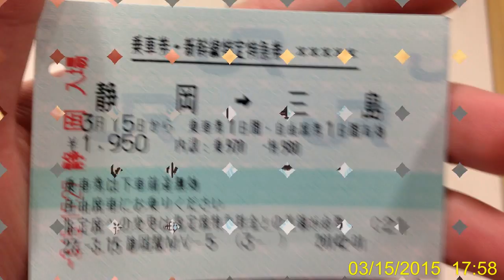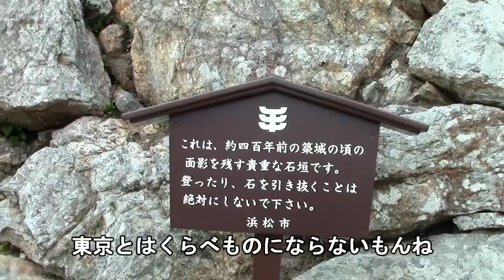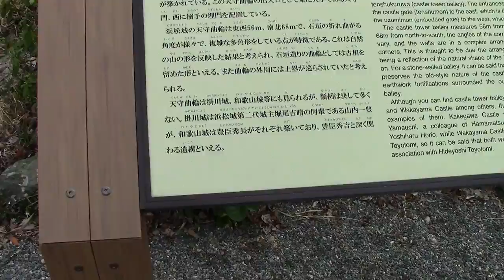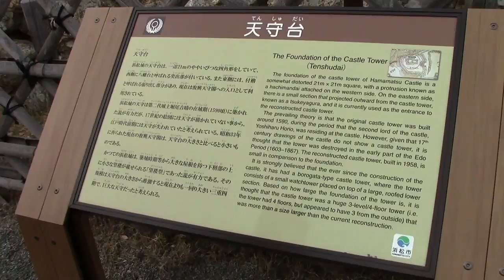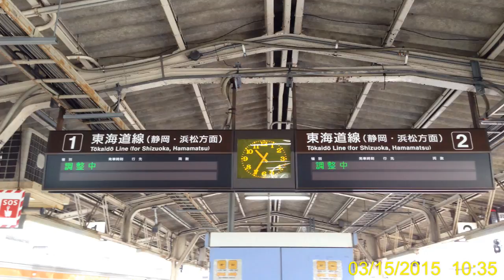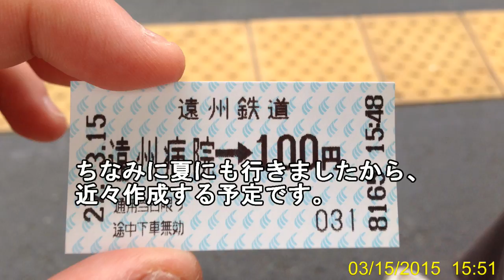レッドTVM マーティンとの電車の旅 「静岡県 浜松編」 ブレなし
この前投稿した動画のブレなし版です。

動画は基本撮り溜めです。
この動画をご視聴いただきありがとうございました。
このほかにも様々な動画がございます。
Ustream レッドTVチャンネルについてはこちら↓
Twitch レッドTVチャンネルについてはこちら↓
深夜に生放送をしています。
ツイキャス　レッドTVラジオ！についてはこちら↓
ラジオ音声のみの生放送

現在やっているシリーズもの

感想やご意見がある方は
この動画のコメント欄か、

その他情報は
ホームページ↓

動画制作時に使用している音源や資料など
(必ずしもすべてを使用しているわけではありません)
音源
フリーBGM DOVA-SYNDROME（音楽素材）↓
効果音
効果音ラボver2.0　（効果音素材）↓

動画編集ソフト↓
CyberLink PowerDirector13
Avidemux

エンコード↓
つんでれんこ

スライドショー制作ソフト↓
iSofterスライドショー作成